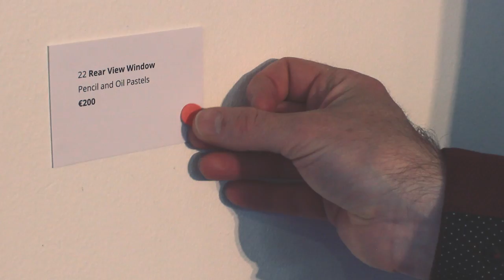Artist Karen Hickey, Solo Art Exhibiiton at Celbridge Library, May 2017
Highlights from Karen's solo art exhibition at Celbridge Library in County Kildare in May 2017.